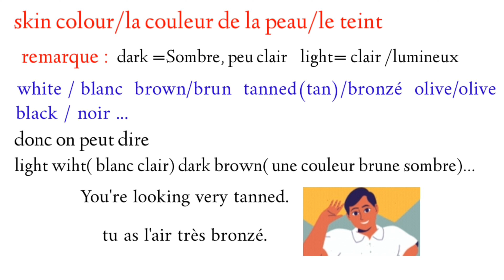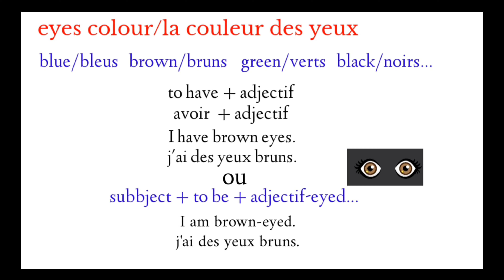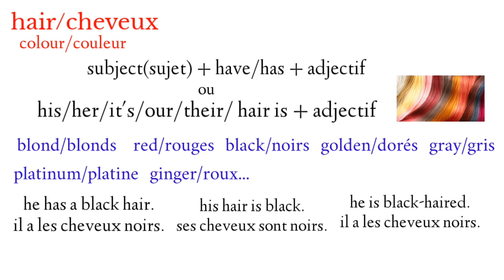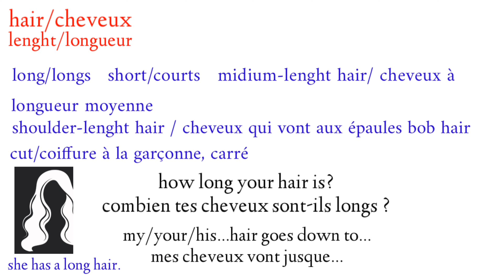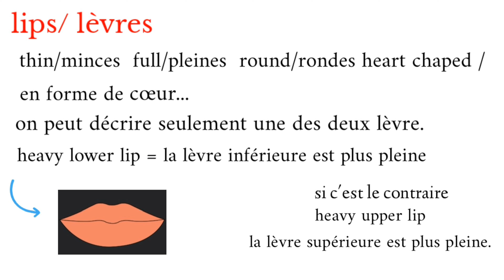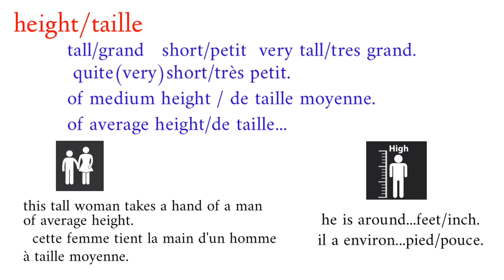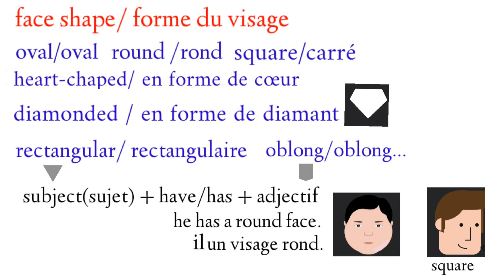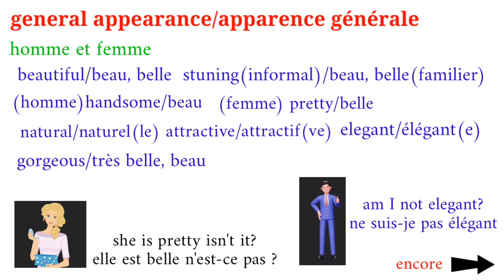cours d'anglais : comment décrire une personne en anglais, comment décrire quelqu'un en anglais ?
cette vidéo te répondra à la question comment décrire une personne en anglais ? ou encore comment décrire  quelqu'un en anglais, apprendre le vocabulaire anglais des adjectifs de description en anglais du corps humain en anglais est nécessaire pour parler anglais sur comment décrire quelqu'un en anglais, apprendre l'anglais passe par le cumul d'un vocabulaire anglais varié et riche, apprendre des adjectifs en anglais surtout  les adjectifs de la description d'une personne en anglais et des mots anglais courants aide à parler anglais couramment et de bien s'exprimer en anglais. Cela aide également à savoir décrire toutes les parties du corps en anglais, comment faire la description en anglais plus précisément la description des parties du corps en anglais. Bref comment décrire l'apparence en anglais.
cours d'anglais complet pour débutants intermédiaires avancés
comment apprendre l'anglais ?
comment comprendre l'anglais ?
décrire quelqu'un en anglais
décrire une personne en anglais
la description d'une personne en anglais
adjectifs de description en anglais
adjectifs en anglais
le corps humain en anglais
Vocabulaire anglais
vocabulaire utile en anglais
how to describe a person in English
how to describe people in English
describe someone's appearance
adjectives to describe people in English
English adjectives
learn English
anglais facile
bon apprentissage !